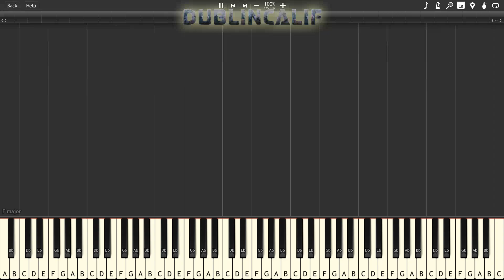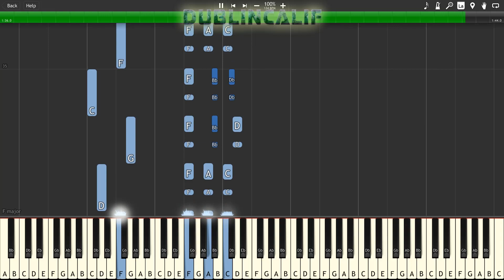Super Mario World - Swimming Theme Piano Tutorial Synthesia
, arranged and provided by Brassman388